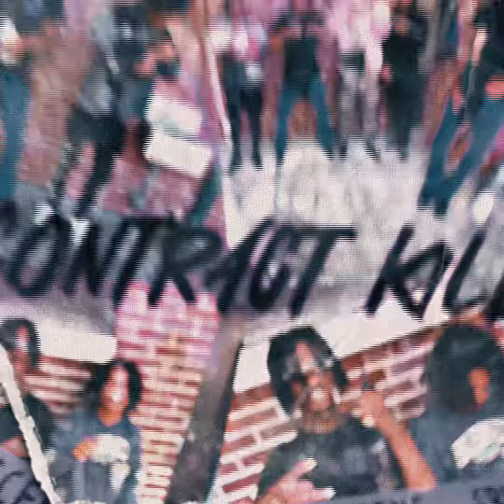Marskii - Contact Kills